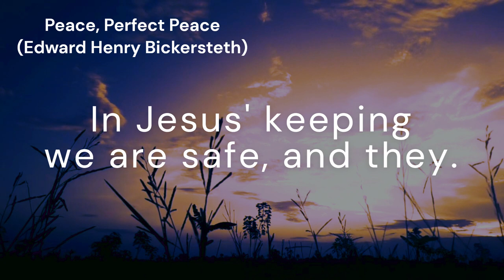Peace, Perfect Peace (PAX TECUM)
*Tune:* PAX TECUM
*Author:* Edward Henry Bickersteth
*Composer:* George Thomas Caldbeck

*Lyrics:*
Peace, perfect peace, in this dark world of sin?
The blood of Jesus whispers peace within.

Peace, perfect peace, by thronging duties pressed?
To do the will of Jesus: this is rest.

Peace, perfect peace, with loved ones far away?
In Jesus' keeping we are safe, and they.

Peace, perfect peace, our future all unknown?
Jesus we know, and He is on the throne.
Amen.